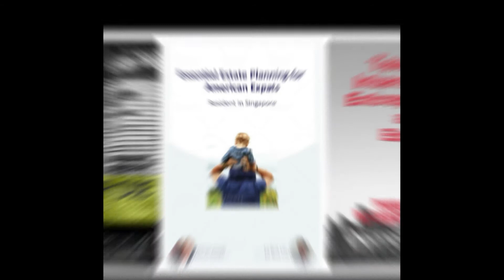[ Offshore Tax ] Today's thought-Your entity needs to be registered in the state in which you do it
Today's thought - Your entity (e.g. LLC) needs to be registered in the state in which you do business. Don't think only about TaxEfficiency but also AssetProtection and anonymity.

1.  SIGN UP for free webinars on US Expat Taxes and International Entrepreneur Taxes

2.

4. High Net Worth?  We can QUOTE for doing your "US - International" tax returns

DERREN JOSEPH:

Different states have different rules, and depending on where your real estate is located, you would need to have an LLC in that or an entity in that state to do business with permission to do business. But you should also be looking at an umbrella structure that offers, even though it may be a California property, you can still have something, or you may have a California LLC, but that is protected above it by the Delaware, LLC. So, those kinds of structures offers maximum tax efficiency, maximum anonymity, and protection against.